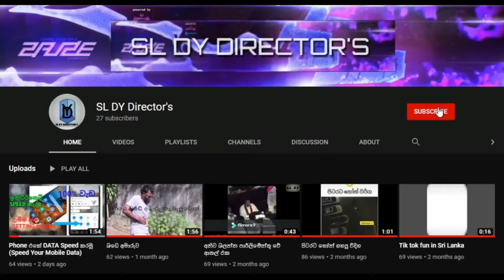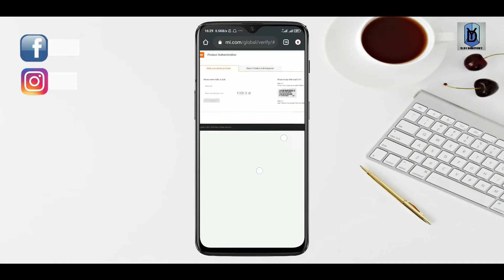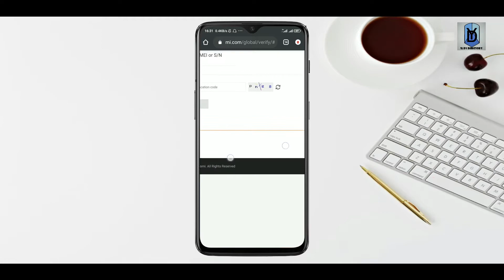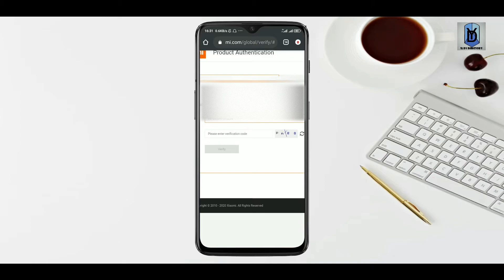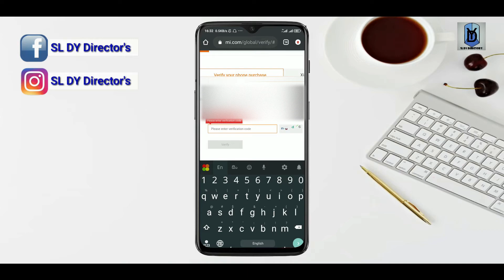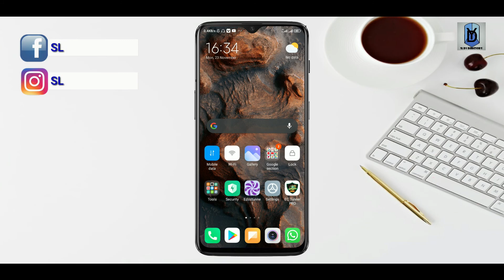Identify Mi Real or Fake Mobiles | SL DY Director's tutorial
This website useful for Xiaomi (Mi) users. You can verify your mobile and Identify your mobile is real or fake.

Thanks.

Mi Real or fake | Redmi originel mobiles | Xiaomi copy phones